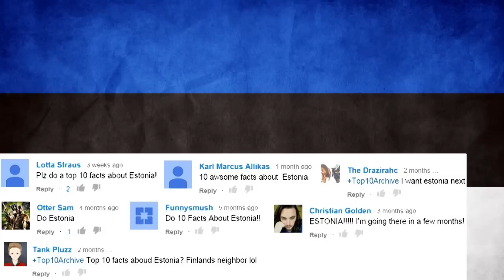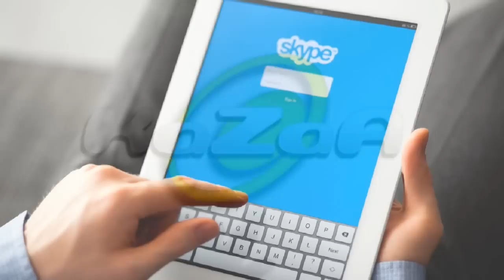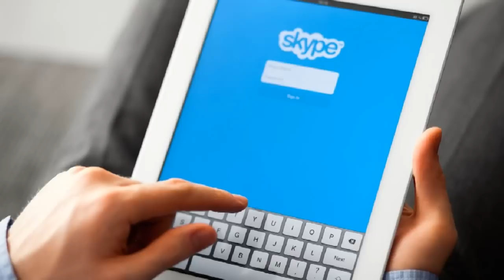Top 10 AMAZING Facts About ESTONIA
Welcome to Top10Archive! In this video, we’re going to dive into the beautiful history and marvelous attractions of Estonia. From free public transportation, to traditional Estonian cuisines, in this video, we will cover top 10 interesting facts about Estonia.

10. Free Transportation
9. Online Voting
8. Safety Precautions
7. Wife Carrying Competition
6. Estonian Cuisine
5. Estonian Tourist Attractions
4. Famous Estonians
3. Estonian Inventions
2. Kiiking
1. A Singing Revolution